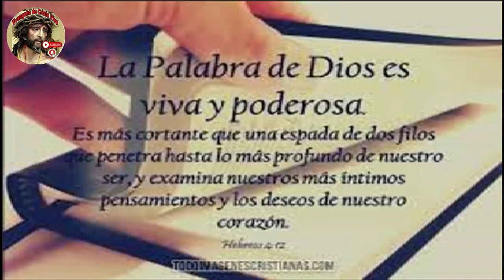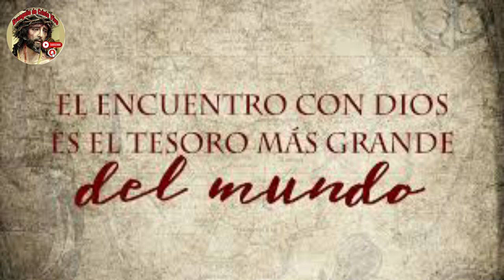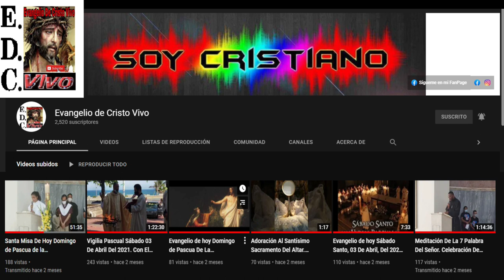Evangelio De hoy Viernes 08 De Septiembre Del #2023 Fiesta De La Navidad De La Virgen María.